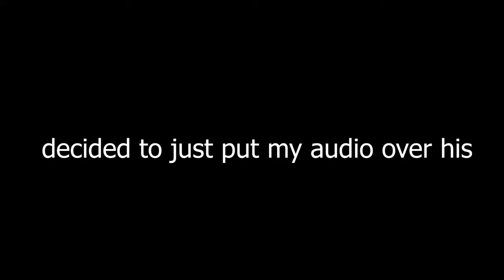INSANE LV 6000+ HG Fights vs DEMON CREW (part 2)